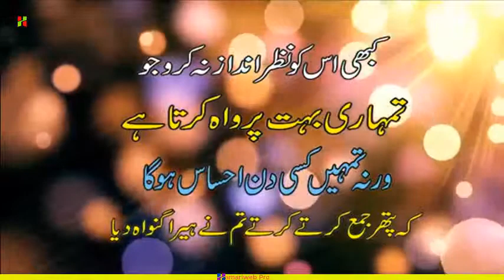Motivational Urdu Quotes by Hamariweb Pro